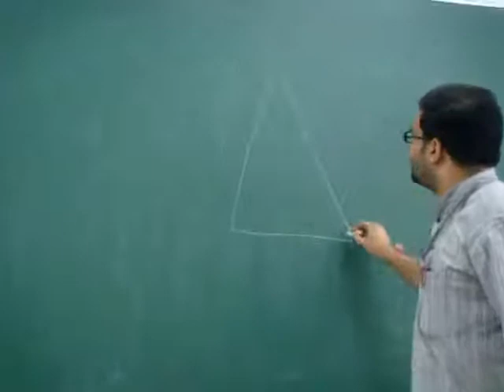Information System Lecture29 p1